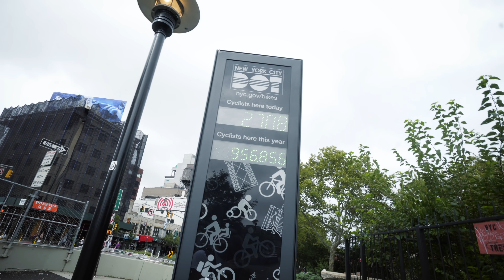EL RIDE MAS PESADO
EPISODIO 07 - TEMP 2

Tracklist del Video:

Rapture - Ooyy
Heart In Hand - Ramin
Short Life - Sum Wave
Honey My Love - Dj  QuadsBeastie Boys - No Sleep Till Brooklyn
GOLDEN SKIES
Duckface - Sebastian Forslund
Edito con:
- After Effects (titulos y efectos)
- Final Cut Pro (edition de video)
- Ableton Live (Para editar las canciones)